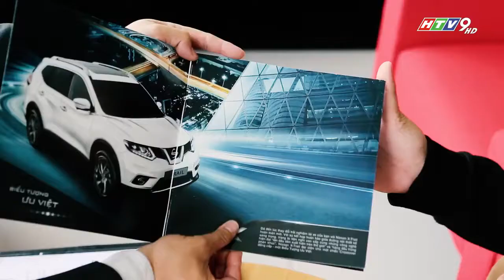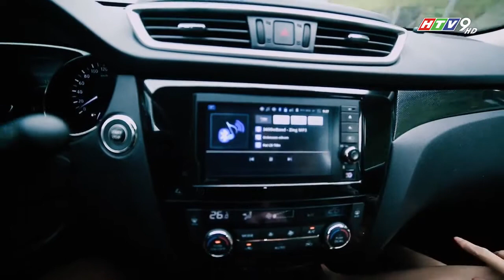Cảm nhận về Nissan X-Trail (Đài Truyền hình TP HCM)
Clip được thực hiện bởi HTV9